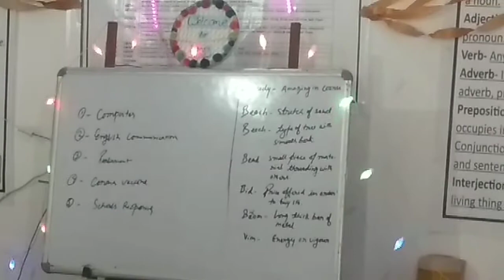GD at Jams's Class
We lead the trending moments of speaking Classes.
We have done a deep practice in grammar and it's the result of how people are getting the concept of deep knowledge in English communication as well as English grammar.